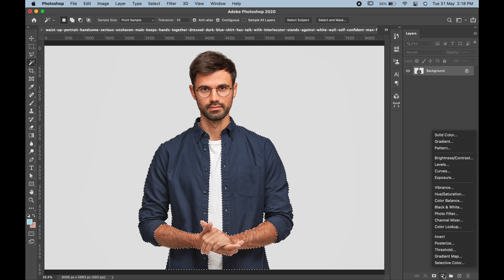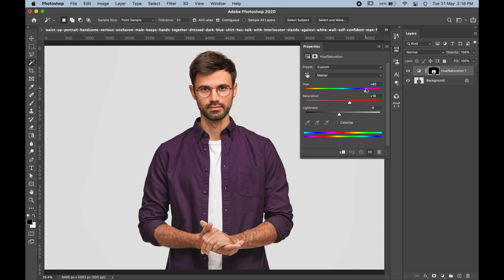Easiest Way to Recolor Your Clothes in Photos (Photoshop)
Wardrobe Woes? Change Clothes Color Like a Pro in Photoshop (Easy Steps!)
Ever look at a photo and wish your outfit was a different color?  Don't fret!  This video will show you how to change clothes color in Photoshop  like a pro, giving your clothes a whole new look in just a few clicks!

No design experience required!  We'll break down the process into simple steps using powerful tools  available in Photoshop.

Here's what you'll learn:

Selection Magic: Master the tools to perfectly isolate your clothes from the rest of the photo. 🪄
Color Control: Explore different techniques for changing the color of your clothes to anything you can imagine, from a classic black to a vibrant neon green! ✨
Natural Results: Learn how to adjust the color balance and saturation to make your edits look seamless and realistic.
By the end of this video, you'll be a Photoshop whiz at changing clothes color! You'll be able to  breathe new life into old outfits in your photos, experiment with different styles, and  create a wardrobe that perfectly reflects your personality.

Ready to unlock a world of fashion possibilities? Click play and let's get started!